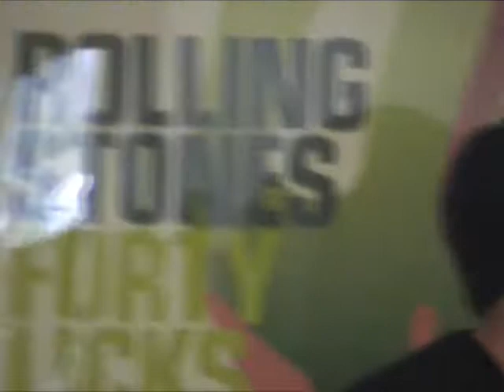Jeff Gray - graygunsband.com - practice video - MISS YOU